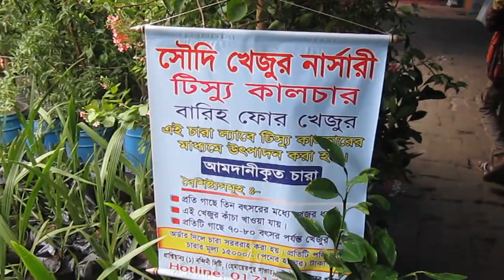Jatiyo Brikkho Mela | জাতীয় বৃক্ষ মেলা | National Tree Fair Part -6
স্লোগান - ‘বৃক্ষরোপণ করে যে সম্পদশালী হয় সে’